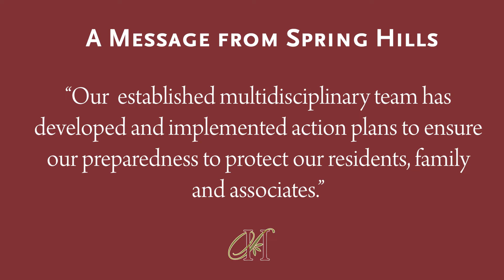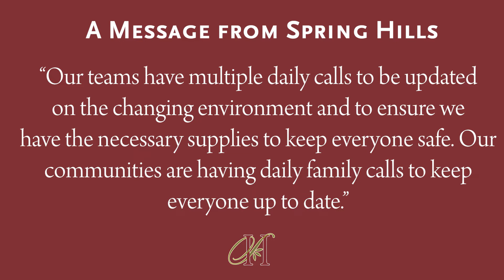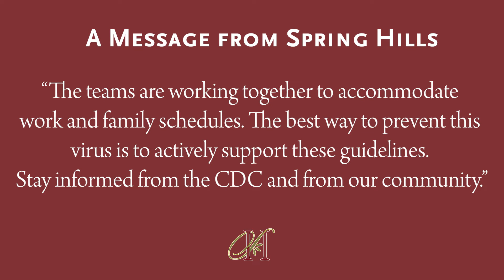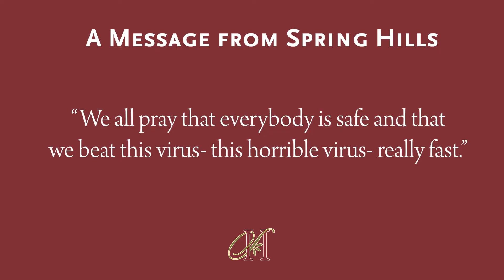A Message from Our President/CEO to Our Families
During the global pandemic, we wanted to send a message to the families in our care to ensure that we continue to have their loved one's safety as our number one priority at all times. Check out this message from our CEO to learn more about how we are keeping our seniors safe from COVID-19.